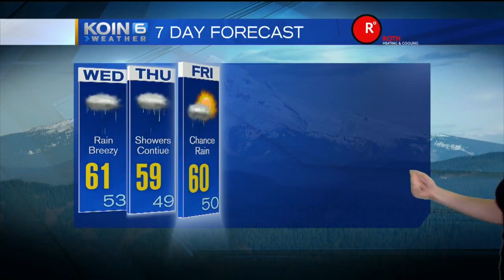Weather Update 6:15am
Morning Forecast Update